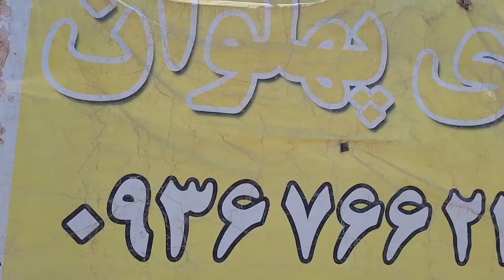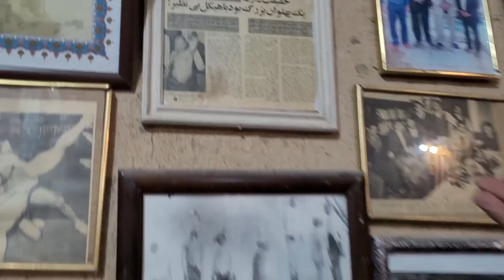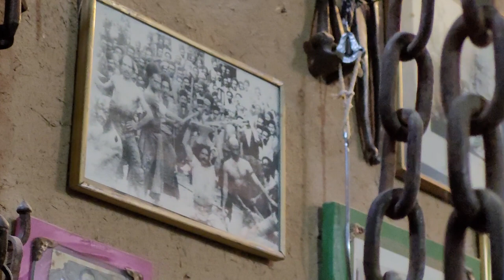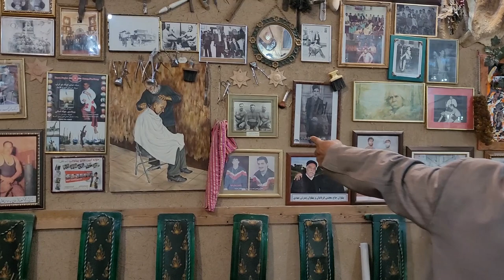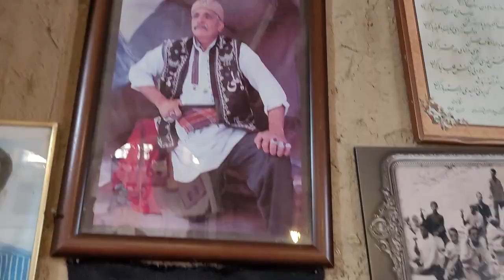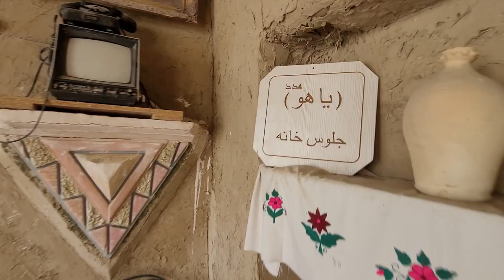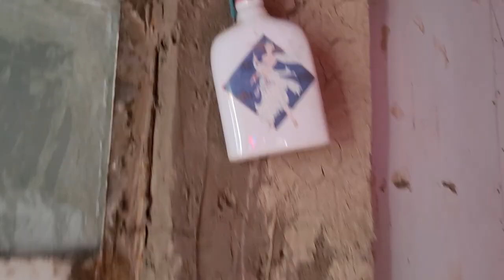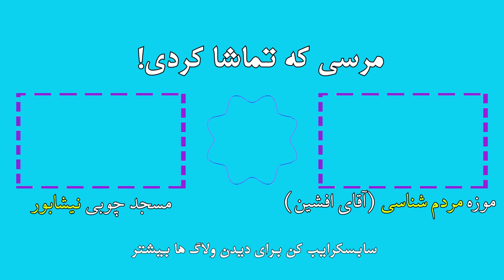ولاگ موزه گردی شه لافتی - 😍 اولین و آخرین موزه پهلوانی دنیا | Iran Traditinoal Museum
در این ولاگ قراره شمارو دعوت کنیم به یک تور مجازی برای دیدن موزه شه لافتی مشهد
در تور مجازی موزه آیین های پهلوانی که یک موزه مردم شناسی به حساب می آید ، قرار است با انواع پهلوانان آن دوره های قدیم آشنا شویم.

آیین‌های پهلوانی و زورخانه‌ای از جمله آیین‌های سنتی ایران است که توسط سازمان میراث فرهنگی در سال ۱۳۸۹ در فهرست میراث معنوی یونسکو، به ثبت جهانی رسید. موزه آیین‌های پهلوانی یا موزه شه لافتی توسط مرشد علی‌اکبر قاسمی معروف به پهلوان رستم ، در سال ۱۳۸۴ ، در عرض دو سال ساخته و آماده بازدید عموم شد.

موزه شه لافتی از مقاصد گردشگری و مکان های دیدنی استان خراسان رضوی است که در روستای چهار برج، در فاصله حدودا ۳۰ کیلومتری از مشهد قرار دارد.

✅ چپتر بندی ولاگ:
00:00 شروع ولاگ
02:17 هزینه ورودی
02:31 ورود به زورخانه
02:47 مصاحبه با پهلوان رستم
3:50 پهلوان پنبه
5:03 دکتر شیخ و بابا قدرت
5:17 چند ساله دارین این وسایل رو جمع میکنین؟
6:59 دوچرخه سواری پهلوان رستم
7:39 پهلوانان سوارکار
8:45 اولین نوشابه ( لیموناد )
9:18 جیگی جیگی ننه خانوم
11:12 ورود به عیار خانه
12:00 ترتیب نشستن در عیارخانه
12:35 رضا vs پهلوان رستم
13:32 لباس های زنان پهلوان
14:12 خانه پدر بزرگ ( موزه مردمی )
15:17 کرسی
16:02 تراکتور بابا قدرت
16:16 خاطره خانه / مشتمال خانه
16:43 غریبه خانه
18:26 پشت صحنه

✅ درباره ما و هدفمون:
سلام به کانال ما () خوش اومدید.
اگر به کانال ما سابسکرایب نکردی ،فراموش نکن که سابسکرایب کنی تا بتونی کلی ولاگ سفر به جاهای مختلف ایران رو ببینی.با کلی جاذبه گردشگری ایران آشنا میشی و از ایران زیبا و جاهای دیدنی ایران نهایت لذت رو ببری.

💛💙 پیام خاص برای تو:
میخوام بگم که وقت تو برای ما ارزشمنده پس سعی کردیم ولاگ گردشگری موزه شه لافتی مشهد رو برات جوری فیلم برداری و ادیت کنیم که نهایت لذت رو ببری و به طور خلاصه با آیین های پهلوانی آشنات کنیم.🥰

*ممنون که زمانتو با ما به اشتراک گذاشتی و این پیام رو خوندی.امیدواریم تونسته باشیم لحظاتی ناب رو برات رقم زده باشیم.اگر از این ویدیو خوشت اومد حتما لایک کن.ما بدون کمک تو نمیتونیم رشد کنیم.

✅ این ولاگ به موارد زیر نیز مرتبط میباشد:
موزه شه لافتی مشهد کجاست؟
در آیین های پهلوانی چه می‌توان دید؟
چه روزها و ساعاتی می‌توان از موزه آیین های پهلوانی مشهد بازدید کرد؟
هزینه ورودی برای بازدید از موزه شه لافتی مشهد چقدر است؟

In this vlog, we are going to invite you to a virtual tour to see Shah Lafti Museum in Mashhad
In the virtual tour of the Pahlavi Rituals Museum, which is considered an anthropological museum, we are going to get to know the types of wrestlers of those ancient periods.

Pahlavi and Zorkhanei rituals are among the traditional rituals of Iran, which were included in the UNESCO spiritual heritage list by the Cultural Heritage Organization in 2009. The Museum of Pahlavi Rituals or Shah Lafti Museum was built by Murshid Ali Akbar Ghasemi, known as Pahlavan Rostam, in 2004, within two years, and was ready for the public to visit.

Shah Lafti Museum is one of the tourist destinations and places of interest in Razavi Khorasan province, which is located in Chahar Borj village, about 30 kilometers from Mashhad.

این ولاگ رو هم حتما ببین